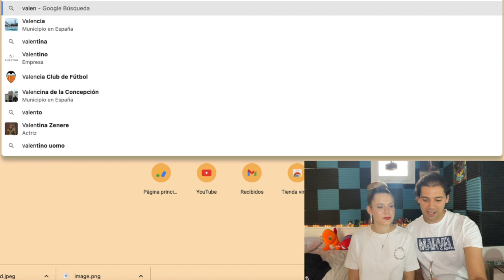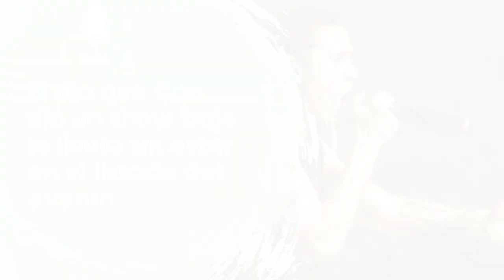MATEREACCION A ANÉCDOTAS de CANSERBERO #1:"Si pudiera volver el tiempo" ⌛/ "Show bajo la lluvia" 🎤🌧️